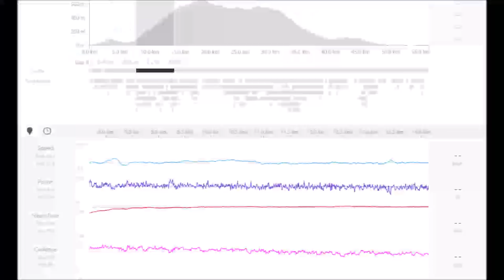Over 5W/KG for 20 mins - FTP Test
My FTP test was alright, hit 5.23W/KG for 20mins which gives me an FTP of just below 5w/kg Strava